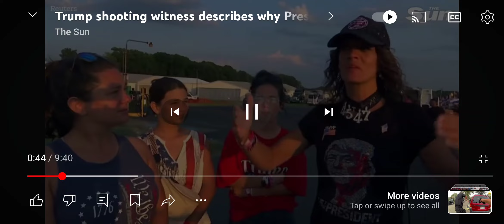God Bless President Trump 45-47! 🙏🏻 🇺🇲💪🏻👍🏻 AmericaStrong Ya Can't beat him! He's a Cyrus!